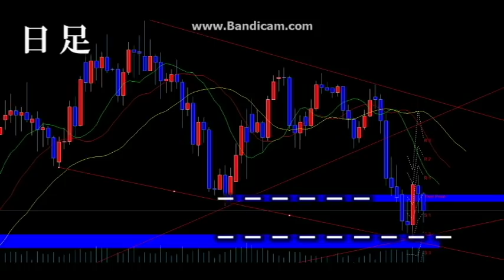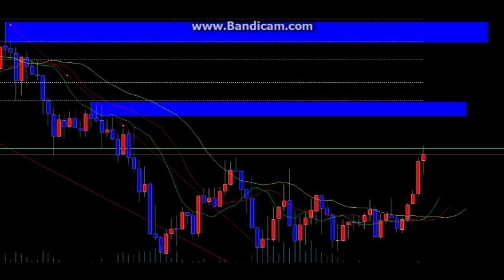【ジェネシスFX公開用】今週反省と来週予測（羽ばたけ暗号通貨！カルダノADAエイダコイン仮想通過）